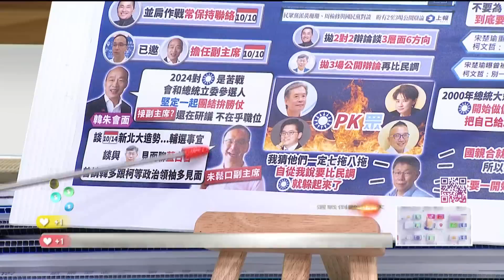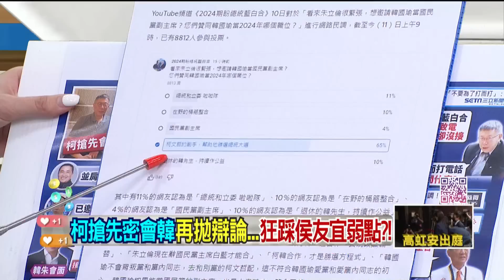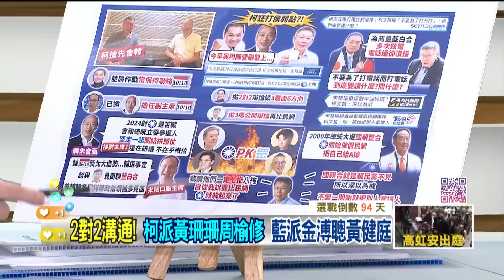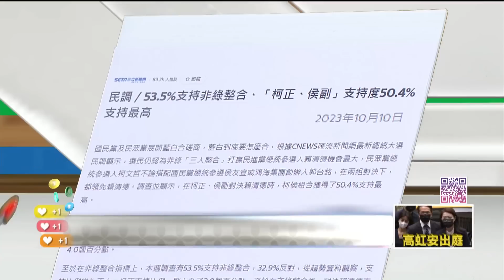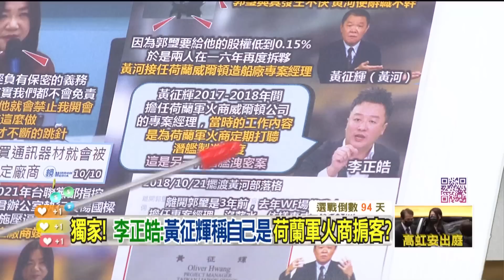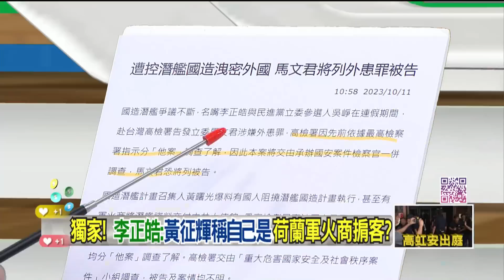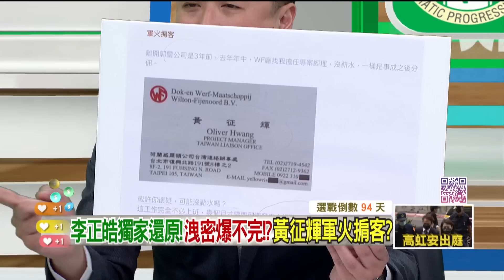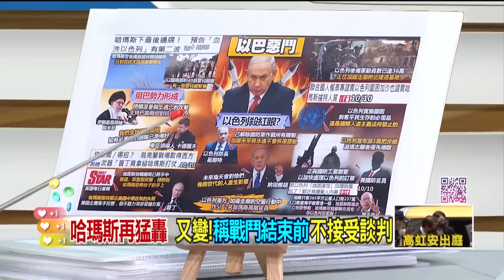【狠狠抖內幕】國慶煙火 一團亂 盧秀燕 也出包?韓國瑜 引發藍白合一池春水 侯柯朱工心計?高虹安 貪污首出庭 本台第一手消息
來賓
民進黨立委參選人
人氣網紅 鬼才阿水 @Awater
民眾黨發言人
國民黨台北市議員
資深軍事記者
每周一至周五 下午14:00-16:00